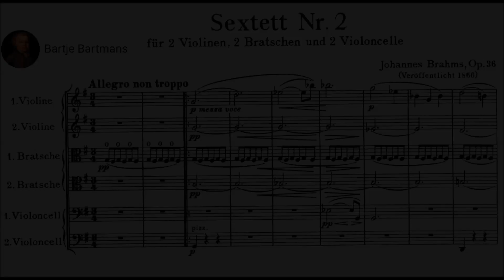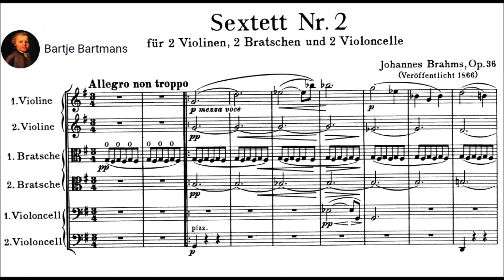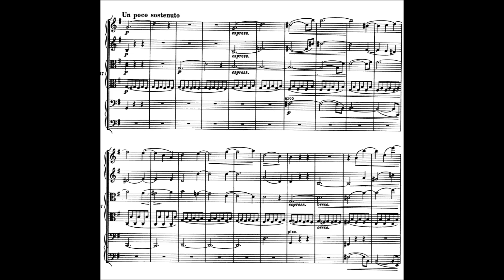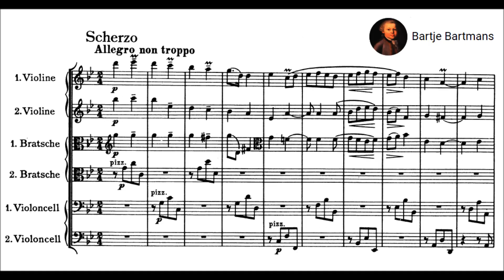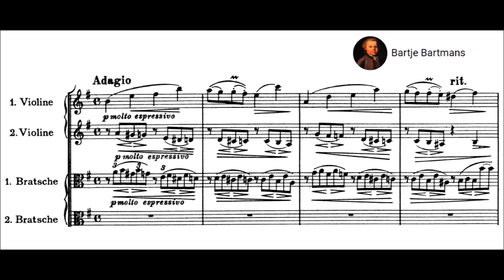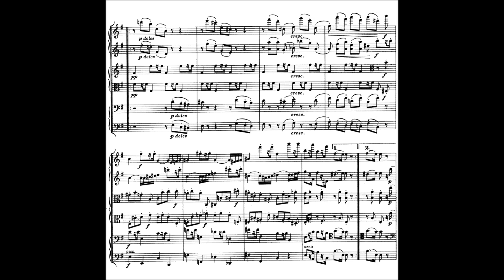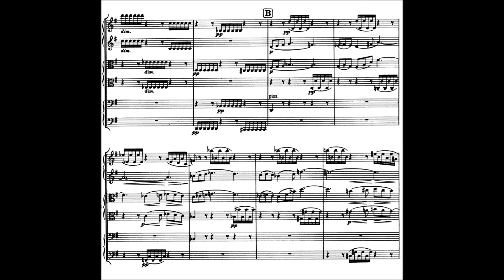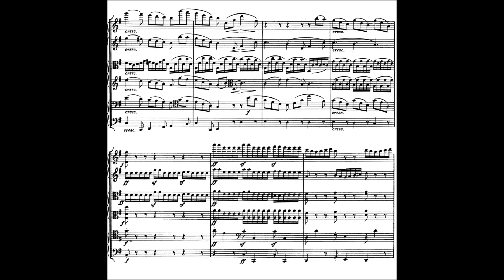Johannes Brahms - String Sextet, No. 2, Op. 36 (1865)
Johannes Brahms (7 May 1833 – 3 April 1897) was a German composer and pianist of the Romantic period. Born in Hamburg into a Lutheran family, Brahms spent much of his professional life in Vienna, Austria. His reputation and status as a composer are such that he is sometimes grouped with Johann Sebastian Bach and Ludwig van Beethoven as one of the "Three Bs" of music, a comment originally made by the nineteenth-century conductor Hans von Bülow.

String Sextet No. 2 in G major, Op. 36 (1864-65)

1. Allegro non troppo (0:00)
2. Scherzo. Allegro non troppo — Presto giocoso (16:17)
3. Poco Adagio (23:52)
4. Poco Allegro (33:49)

Members of the VIENNA OCTET
Anton Fietz, 1st violin
Wilhelm Hübner, 2nd violin
Günther Breitenbach, 1st viola
Josef Staar, 2nd viola
Ferenc Mihaly, 1st cello
Adalbert Skocic, 2nd cello

rec. 1972

Description by John Palmer  [-]
After Brahms' successful Sextet No. 1 in B flat Major, Op. 18 was published in 1862, he embarked on a second in September 1864, which was completed the following May. It was published in 1866, and the first performance in Austria followed on February 3, 1867, in Vienna. Quieter and more reflective than the first sextet, the second did not achieve the immediate success enjoyed by its predecessor. During the composition of the Second Sextet, Brahms kept the work to himself. Brahms' relationship with Agathe von Siebold, a singer in Göttingen for whom he had composed the Lieder, Op. 14 and Op. 19, had reached a point of such intensity that both she and her friends assumed an engagement was imminent. Brahms was intent on continuing to see Siebold, although he did not wish to "wear fetters," as he put it in a letter to her. Siebold broke off the relationship, leaving Brahms despondent. The Sextet, Op. 36, is really dedicated to her. Three times near the end of the first-movement exposition the first and second violins, together, spell "Agathe" by playing the pitches A-G-A-D-H-E ("H" is the German designation for B natural). After the composition of the Sextet, Brahms noted to a friend, "Here I have freed myself from my last love."

The themes of all four movements are related. The first opens with a rising fifth that proceeds up a half step, only to leap up another fifth. The theme of the Adagio third movement follows the same pattern except the leaps are fourths separated by a whole step. The tremolo opening of the fourth movement includes leaps of fourths and fifths and movement by whole steps, while these same intervals permeate the ensuing thematic material. Leaps of fourths and fifths are buried in the accompaniment of the Scherzo, while the Trio theme features the original pattern in the opposite direction.

From the beginning, the ambivalent main theme of the Allegro ma non troppo first movement shifts between G major and E flat major, a repeated G - F sharp tremolo in the first viola providing the only anchor in the nebulous first 30 measures. The tremolo permeates the entire development section of the lengthy movement, the coda of which presents the main theme fully in G major, without the E flat inflections.

Instead of placing a slow movement second, Brahms follows the Allegro with a somewhat gloomy, minor mode Scherzo in 2/4 meter. A jocular central section, shifting to the major and a 3/4 meter, provides a foil to the mood of the Scherzo. The pensive Adagio, a set of five variations with a coda, contains some of the most dense contrapuntal layering of the sextet. The stormy finale is a combination of rondo and sonata forms. The opening six measures reappear several times on different harmonies, dominating the texture of the movement.

First Performance:
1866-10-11 in Boston, Concert of the Mendelssohn Quintet Club.
William Schultze, Karl Hamm, Thomas Ryan, Eduard Heindl, Rudolph Hennig, Alexander Heindl

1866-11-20 in Zürich, Erste Quartett Soiree des Orchestervereins, Großer Saal des Kasinos.
Friedrich Hegar, Nordmann, Kahl, Geisser, Spiegel, and Kriebel